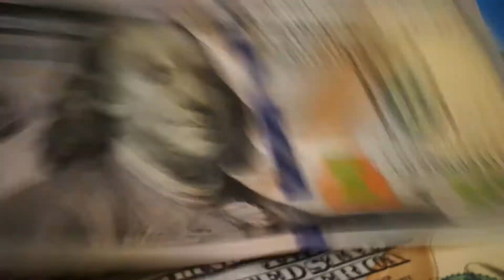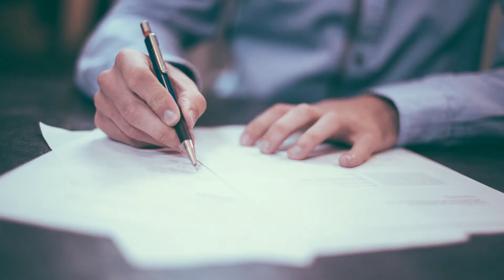Top 10 Worst Engineering Mistakes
Top 10 Worst Engineering Mistakes. In this video we have the most terrible mistakes engineers have made throughout history and yes some is recent. We post the best lists and Top 10 videos!